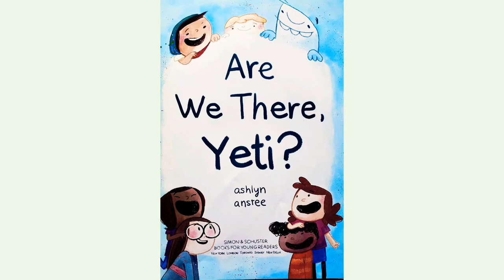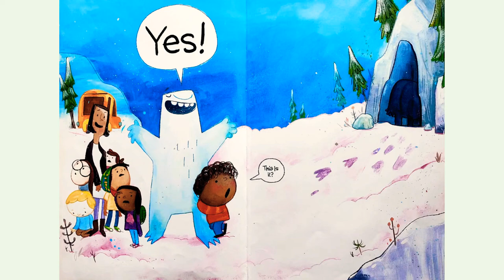'Are we there Yeti' by Ashlyn Anstee Storytime with Chaitali. A Yeti story for toddlers